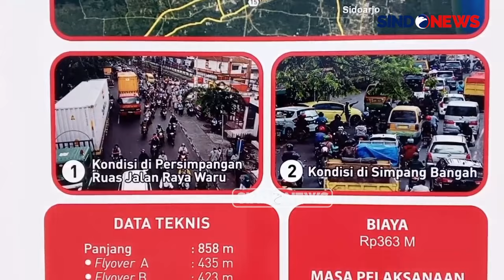Jokowi Ucapkan Belasungkawa untuk Faisal Basri, Sebut Ekonom Senior Berjasa bagi Negara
Di sela-sela peresmian flyover Juanda Sidoarjo, Jawa Timur, Jumat pagi, Presiden Joko Widodo mengucapkan belasungkawa atas kepergian ekonom senior, Faisal Basri. Presiden Joko Widodo mengungkapkan almarhum Faisal Basri adalah seorang ekonom senior yang sering mengoreksi kebijakan-kebijakan pemerintah yang memang kurang baik.

Rasa duka mendalam atas kepergian ekonom senior, Faisal Basri, juga dirasakan oleh Presiden Joko Widodo. Hal ini sempat diungkapkan di sela-sela peresmian jalan flyover Juanda, Sidoarjo, Jawa Timur, pada Jumat (6/9/2024) pagi.

Faisal Basri sendiri meninggal dunia pada Kamis dini hari kemarin, sebelumnya juga telah mendapatkan perawatan di Rumah Sakit Mayapada, Kuningan, karena kondisi kesehatan jantung yang menurun.

Selain itu, Presiden Jokowi juga belum bisa memastikan waktu pihaknya akan berkantor di IKN. Menurutnya, pembangunan IKN merupakan proyek besar, sehingga diperlukan persiapan yang matang untuk bisa ditempati.